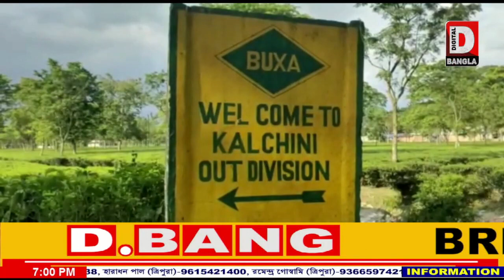অন্তবর্তীকালীন ১৫শতাংশ বেতন বৃদ্ধি হল চা বাগানে কর্মরত কর্মচারীদের